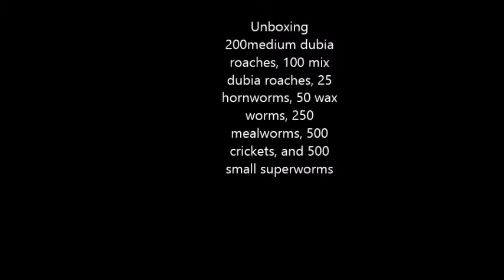Big Unboxing for bearded dragons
500 crickets, 250 mealworms, 500 small superworms, 25 hornworms, 50 waxworms, 100 mix dubia roaches and 200 medium dubia roaches total of $105 including the 2 day shipment from fedex. i order everything very cheap price.